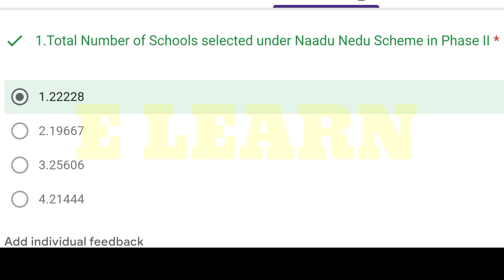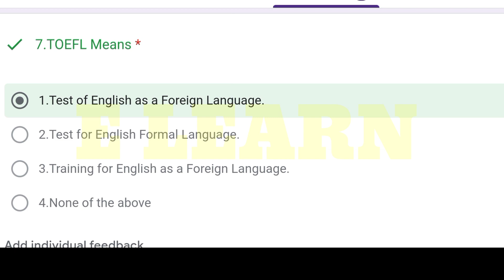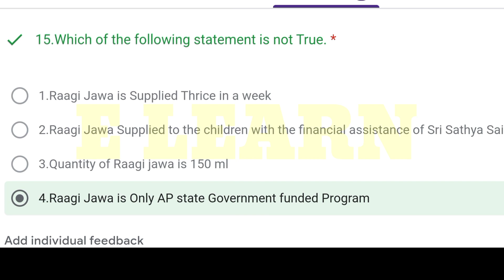GOT 88 & 97 GENERAL TOPICS CURRENT AFFAIRS